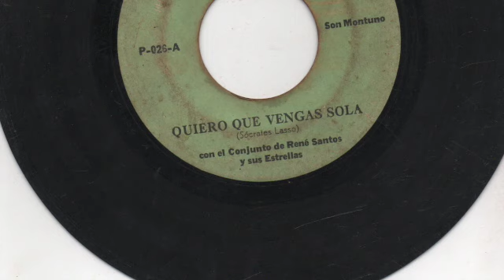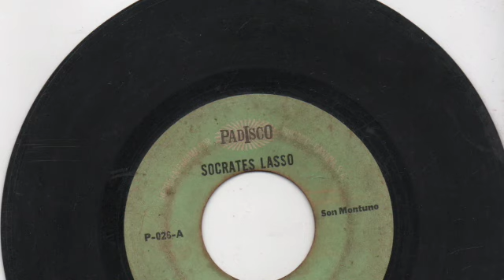Socrates Lasso con el Conjunto de Rene Santos y sus Estrellas - Quiero que vengas sola - Padisco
Son Montuno